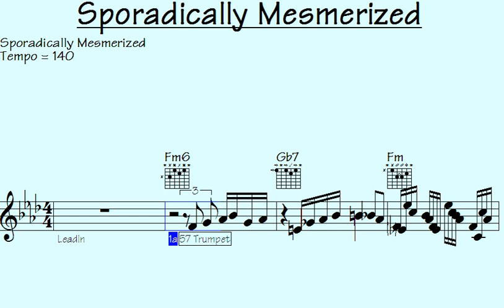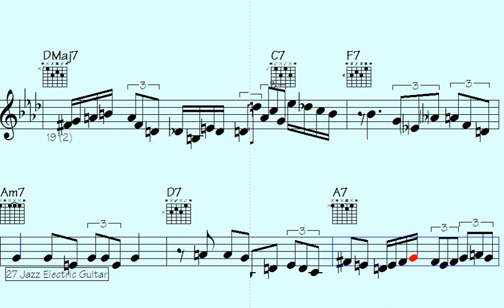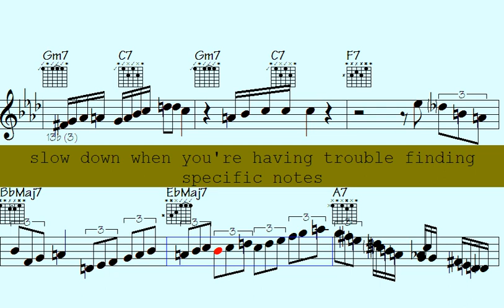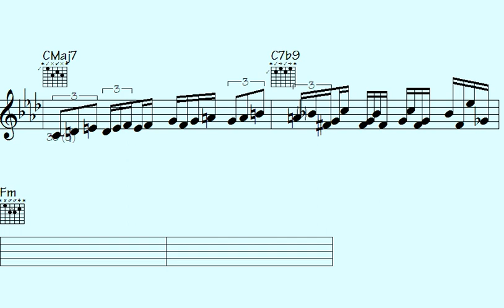️Mesmerizing Music: Sporadically Takes You on a Journey | New Release 2023"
l2k 152-138